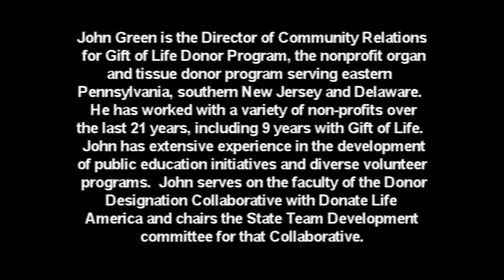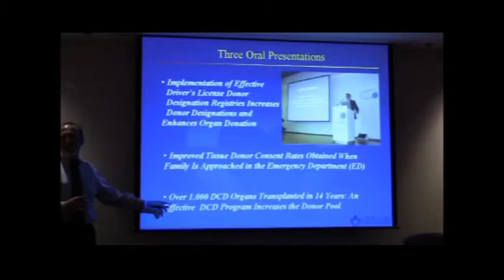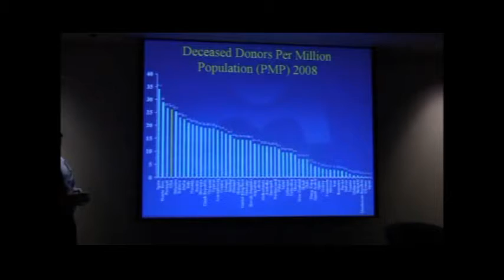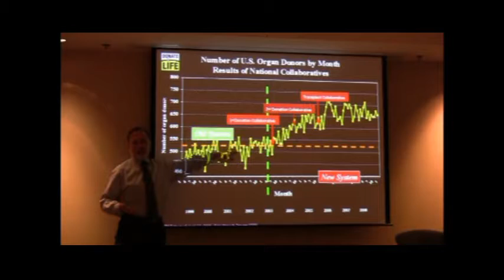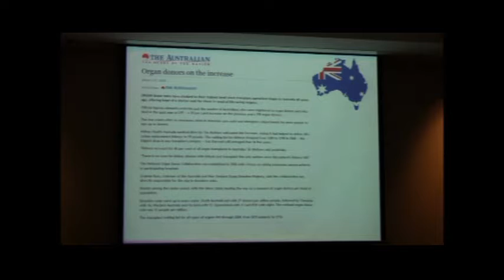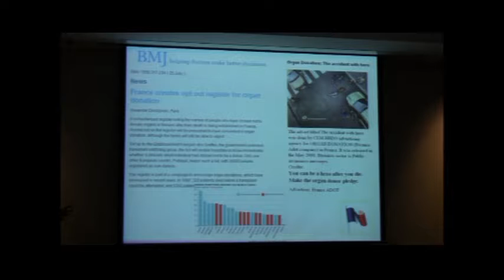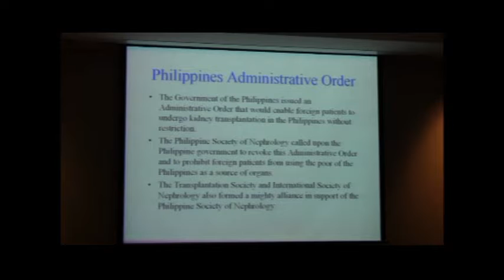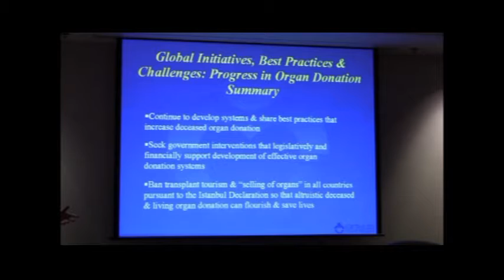TRIO Library Pgm #8 An Overview: Organ Donation and Transplantation Around the World Nov 2009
John Green, Director of Community Relations, will share his experience and reflections on attending the recent 2009 Organ Donation Conference in Berlin, Germany.  Topics will include an overview of donation and transplantation around the world, what are some of the major successes and challenges being faced by organ procurement organizations and countries as they work to increase donor designations, transplant tourism, results of studies conducted that influence an individual's decision.